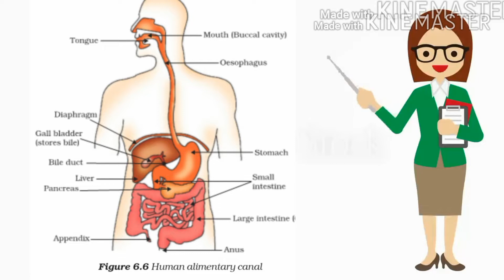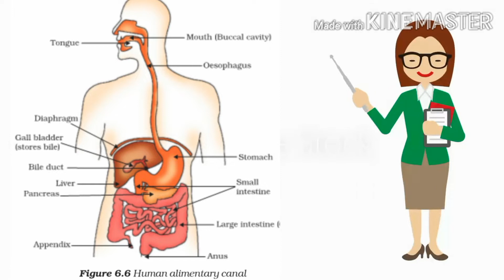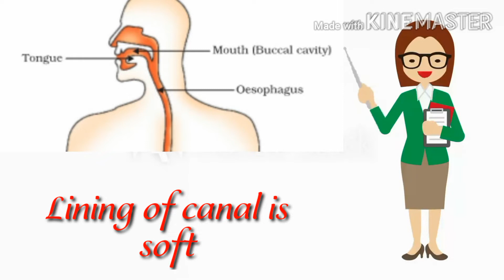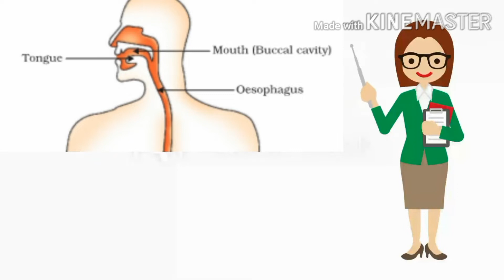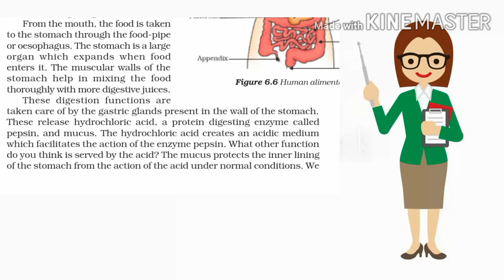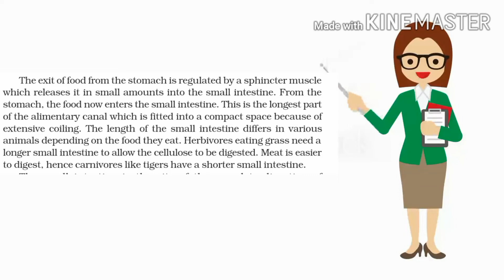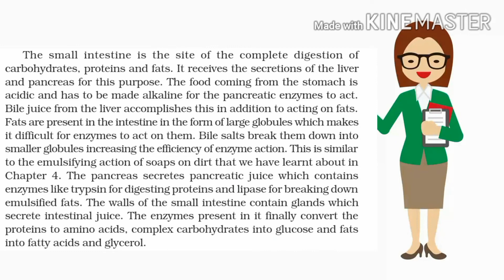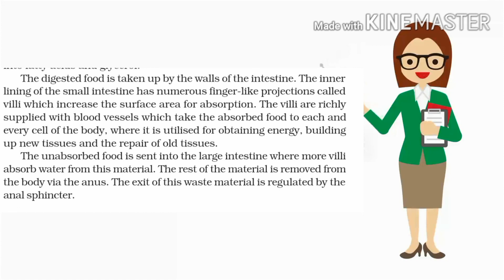Life process (Full chapter) class 10 CBSE biology /PY208 /part 3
Hello students so here is the 3rd part of continuation of video on life process class 10 biology